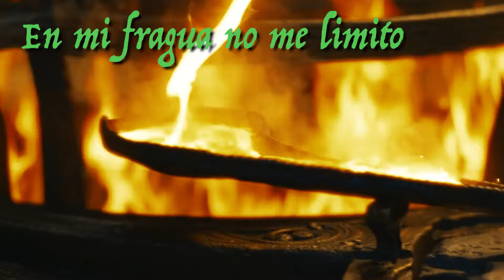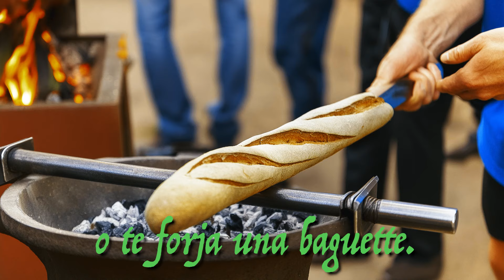El bardo Gil-Galabriel: Mano de Plata (canto juglar al horno)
MANO DE PLATA

Celebrimbor Señor de Eregion,
Mano de Plata, soy Celebrimbor
Tan pronto te hago galletitas
como anillos de poder

En mi fragua no me limito
A las labores de herrería
te horneo espadas y cuchillos
o te forjo una baguette

Con el té de las 4
Echo unas partidas de brisca
Con el guapetón de Elrond
y mi amigo Gil-Galad

Cuando salgo de paseo
todo me queda cerquita
Aquí al lado Khadad Dum
Y Lindon algo más allá

Mano de Plata, es Celebrimbor
Tan pronto te hace galletitas

En su fragua no se limita
te hornea espadas y cuchillos
o te forja una baguette

Con las viejas cortinas
De la casa de mi madre
Confecciono estos mumús
Con los que suelo vestir

Son muy prácticos y sufridos
Y no atentan contra el lore
Son muy élficos y fresquitos
Bellos como un silmaril

Por mi moda o mi permanente,
Quizá porque hago bisutería
O por lo ajado de mi semblante
Tal vez un tanto senil

Los muchachos de Idiocracia
Con sorna me llaman Josefina
Mas ignoran que aquí en Arda
Es un nombre muy viril

Vaya chasco al enterarme
Que ese buen mozo de Halbrand
En verdad es El Señor Oscuro
Que me quería engañar

Mira que me dio buenos consejos
En materia de orfebrería
Mas sabed / que ahora ese canalla
No me la vuelve a colar